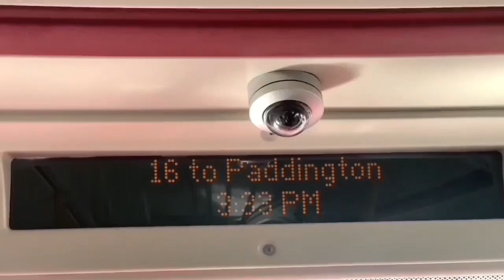(Recent transfer *Loud*) Journey in E1 YX12 FNZ ADE40417